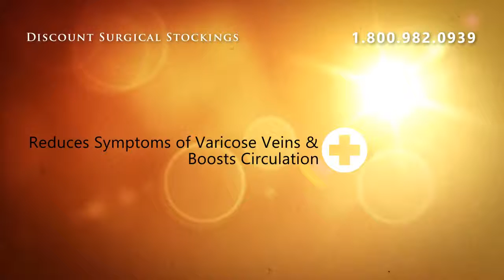Calf Sleeve - Medium Support - Beige ** Size Medium buy @ Di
Also available in a 20-30mmhg Click Here Absolute Support is our private line of High Quality Compression at Value pricing!   All products are designed and engineered with your comfort in mind.  Absolute support delivers physician-prescribed elastic compression therapy guaranteed.  Just like the big name obrandso, we take 4-6 compression measurements at precise intervals between the ankle and end of garment.  Multiple measurements guarantee our garments are comfortable and deliver an accurate distribution of the pressure gradient.

Calf Sleeve - Medium Support - Beige ** Size Medium